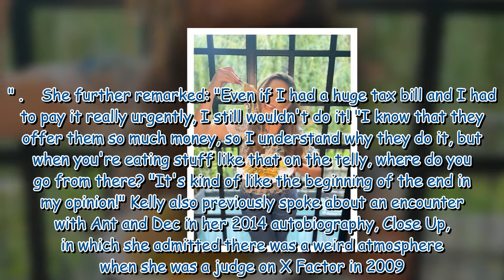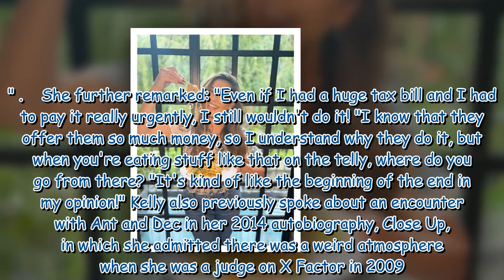'Not a fan of Ant and Dec!' Kelly Brook on real reason she will never go on I'm A Celeb